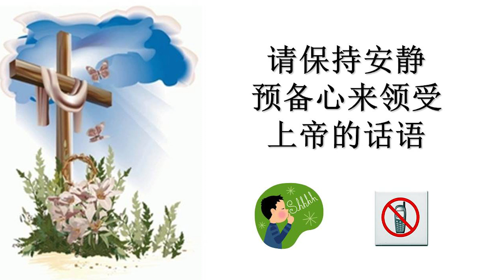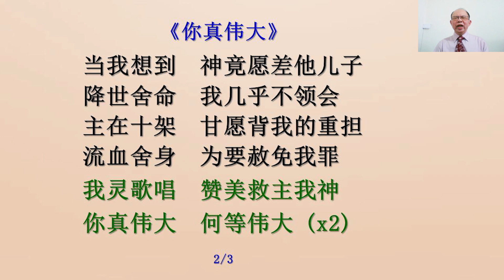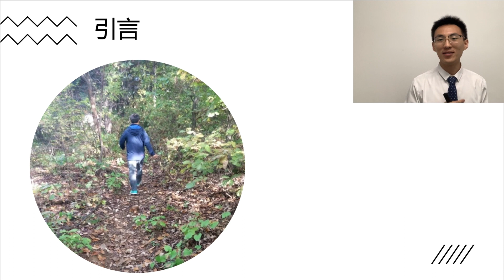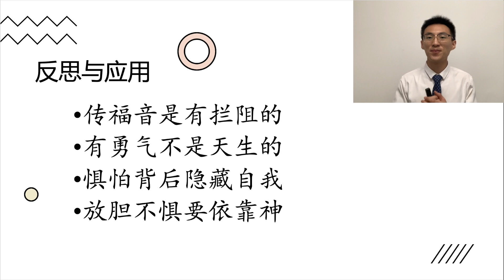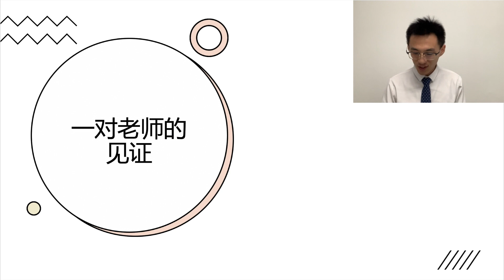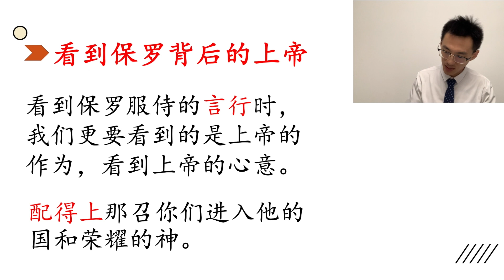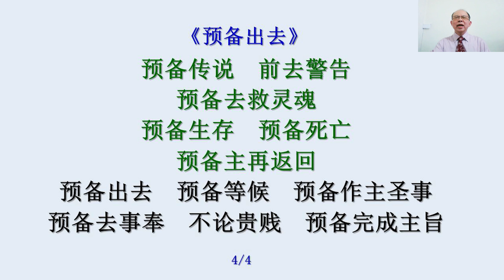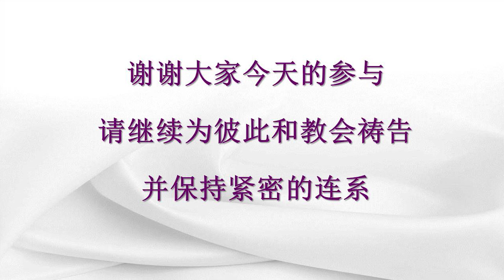2020年09月27日 | 笃信圣经长老会迦密山堂华语主日崇拜讲道视频